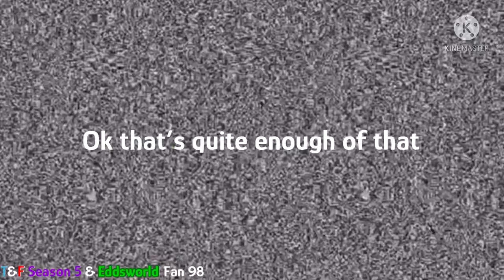YTP: Perpy the COAL CAR (Collab Entry)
Original Air Date: April 1st 2002
Episode and Season: Season 6 Episode 1000000
Narrator: Alec Baldlose

Plot: Perpy is busy taking COAL CARS to Nowhere, but as soon as he connects with the COAL CARS, ‘Harry and Bart trick him, and soon enough, Perpy causes Confusion and Delay by ruining reputations and hiring Hen Hen The Big Green Guy to help, only for more trouble to be caused offscreen, and now Perpy is gone!

An entry for a YTP Collab